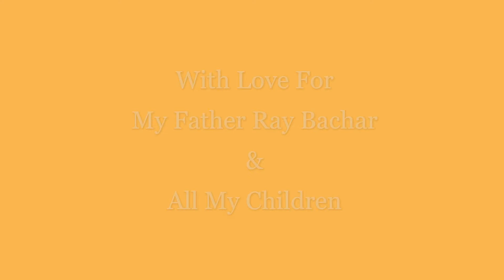🌄 Isadora Duncan Dancer Teacher Artistic Dir♡ Rebecca Bachar IDMA US n Nature St ROCK Park fotofilm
Isadora Duncan Dancer Instructor Historian Director of CHARITY The LOTUS And LOVE Program For Poor Families and Street Children Director Rebecca Bachar IDMA Nonprofit 501c3 TEMPLE STUDIO Of FINE ART Arts Aid Education And Exercise Organization Harmonious with Waldorf schools ringing cedars